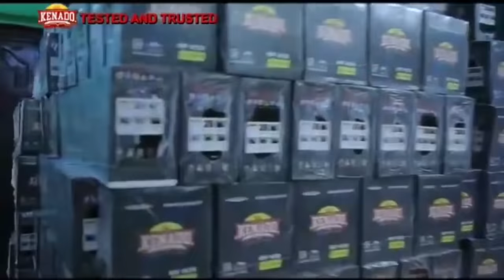Chief Imo Comedy || this is what you get if you pretends you are rich